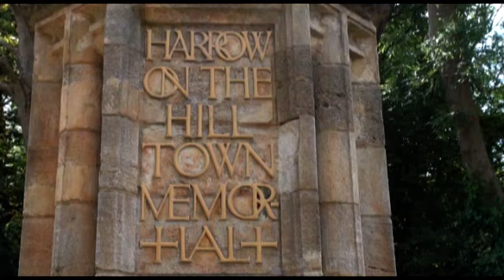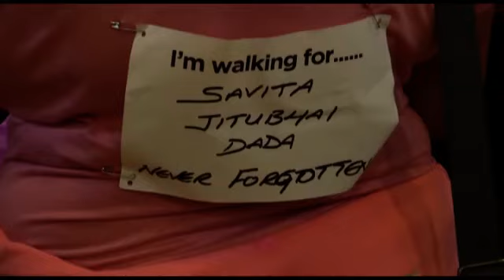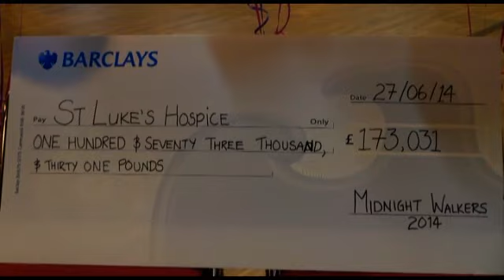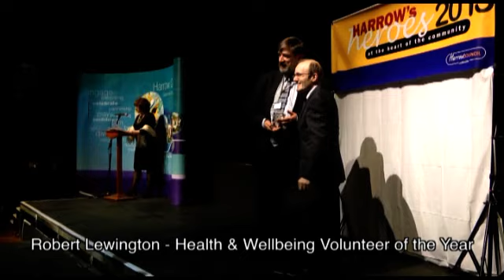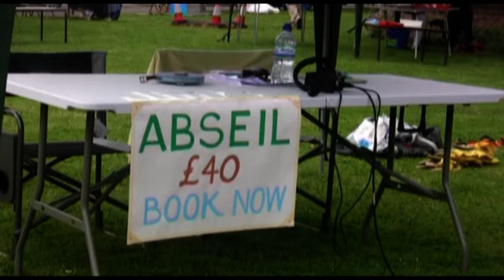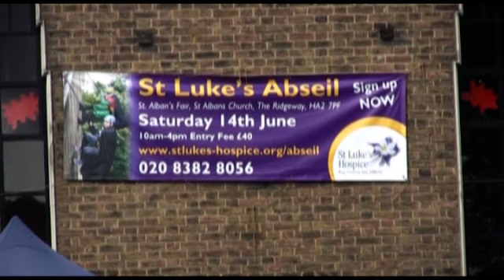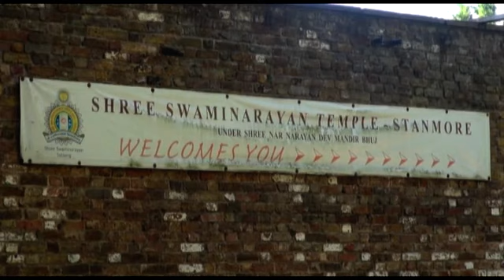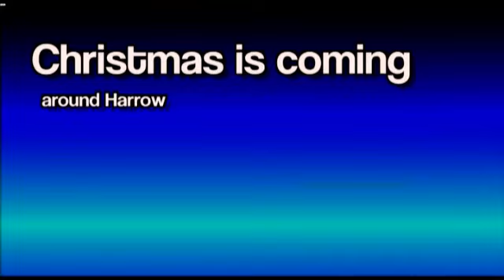HFM 2014 Newsreel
This is the 2014 Newsreel from Harrow Film Makers produced and Edited by Judy Long. Features items from: WW1 Centenary Commemoration, St Luke's Hospice Midnight Walk,  Open studios - Artists Open Days, Harrow's Heroes Awards, St Albans Fair - St Luke's Abseil, Rath Ratra - Hindu Festival, Street Theatre  - Harrow Town Centre & Christmas Around Harrow.
Cameras: Geoff Foord, Aivar Kaulins, Tommy Kovacs, Richard Lawrence, Norman Lewis, Judy Long, Ken Mills, Beverly Peter & Dave Smith.